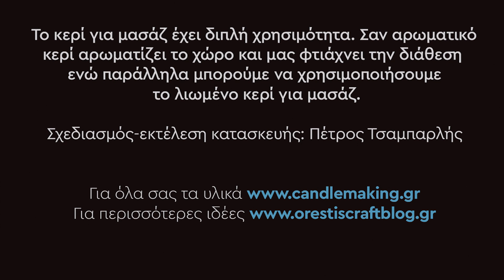Φτιάχνω εύκολα ένα κερί μασάζ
Δείτε στο βίντεο αυτό τον πιο εύκολο τρόπο για να φτιάξετε γρήγορα ένα κερί μασάζ με φυσικά υλικά.